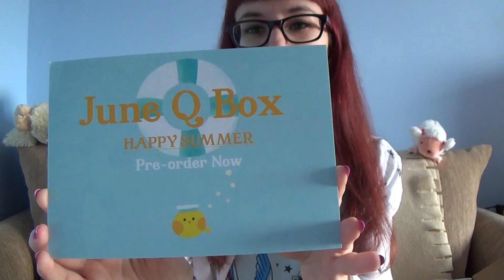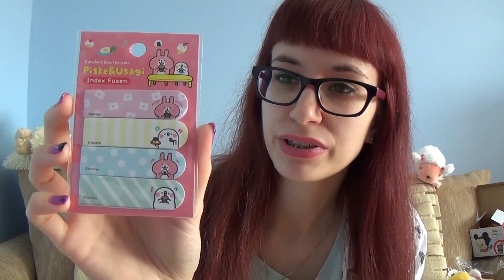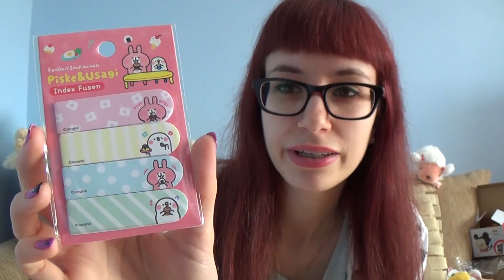QBox: May 2017 - Kawaii Unboxing! ❤ (ᗒᗨᗕ)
Unboxing paczki QBox :).

Jeśli macie jakieś pytania - piszcie w komentarzach. Postaram się w miarę możliwości odpowiedzieć :).

Muzyka:
- "River Crossing" - ALBIS
Biblioteka Youtube.

Dziękuję :)